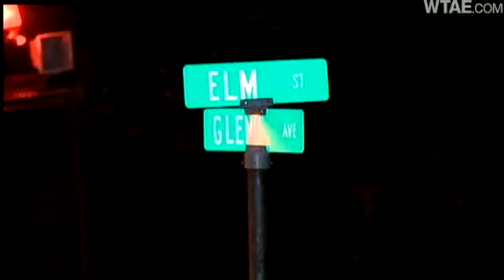Police Chase Ends With Crash, Vehicle Pushed Into House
A police chase in Wilkinsburg ended with the suspect crashing into two vehicles, one of which was pushed over a hillside and into a home.